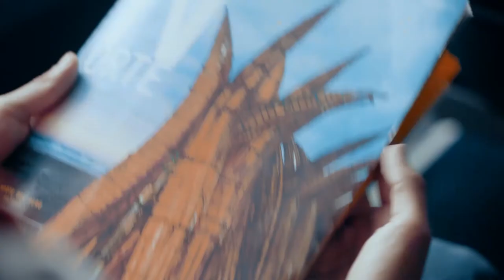El Norte del Perú es el Futuro - Examen de admisión: 16 de febrero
Necesitamos a jóvenes como tú.

Si pensabas que para hacer patria debías tomar tus maletas y viajar a la capital, es un buen momento para replantearte las cosas. Toma nota. Desde hace mucho tiempo el Norte se ha convertido en un bloque económico sólido y lidera sectores del mercado con actividades productivas que no te hubieses imaginado.

El Norte no solo deslumbra por su riqueza histórica y patrimonio cultural, sino que ha demostrado ser tan competitivo para la industria nacional e internacional que incluso supera la producción de algunos países de primer mundo. Palta, arroz, plátano, espárrago… ¡hasta barriles de petróleo! Definitivamente sí, tenemos un escenario perfecto para tomar al toro por los cuernos y ponernos en el frente de batalla, pues las oportunidades de desarrollo están aquí para que las aproveches justo ahora.

Súmate al equipo de jóvenes que están cambiando nuestro país y explota tus habilidades en una universidad que potenciará al máximo tu talento. El Norte es el futuro y, buenas noticias, también te pertenece.

¡El Norte también te pertenece! Ingresa aquí para conocer nuestras carreras